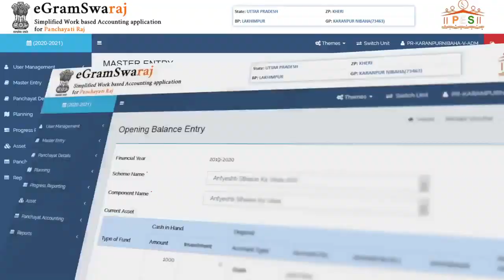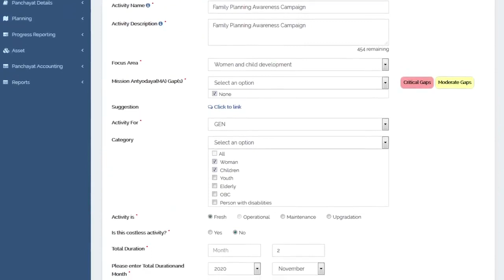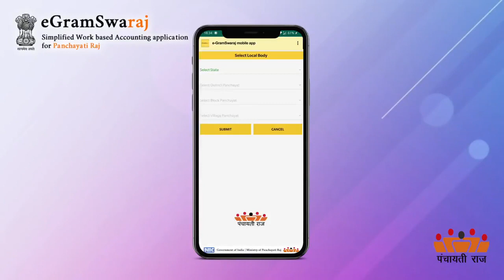e-GramSwaraj ऐप राष्ट्र को समर्पित | download e-gram swaraj app | ई ग्राम स्वराज योजना क्या है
Hello,

e-GramSwaraj ऐप राष्ट्र को समर्पित

e gram swaraj app,
e gram swaraj portal,
e gram app,
e gram panchayat project,
e gram panchayat app download,
e gram swaraj app kaise download kare,
e gram swaraj portal app,
e gram portal registration,
e gram panchayat,
e gram kendra,
e gram id kaise banaye,
e gram kendra registration,
PM Narendra Modi launches e-Gram Swaraj portal and moblie application on Panchayati Raj Diwas,
e gram swaraj yojana,download e-gram swaraj app,ई ग्राम स्वराज योजना क्या है
ई ग्राम स्वराज एप क्या है ,ई ग्राम स्वराज एप कैसे इस्तेमाल करें, ई ग्राम स्वराज योजना क्या है ,इ ग्राम स्वराज्य पोर्टल ,इ ग्राम स्वराज स्कीम,पीएम समिति योजना, प्रधानमंत्री स्वामित्व स्कीम,e gram swaraj yojana ,e gram swaraj portal,ई ग्राम स्वराज योजना क्या है,download e gram swaraj aap,e-gramswaraj application,pm swamitva scheme,pm swamitva yojana, gram swaraj portal